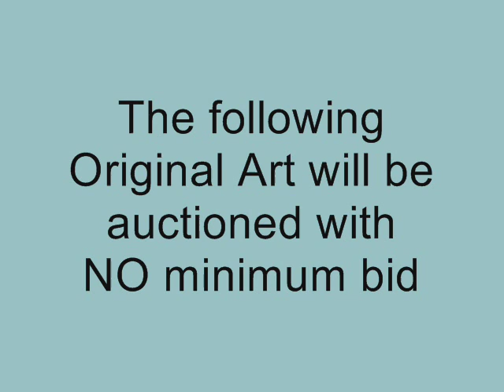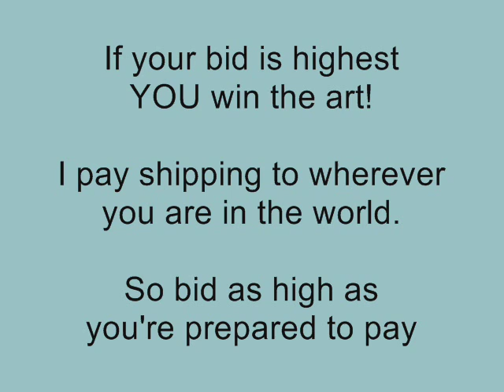KiniArt Silent Auction: 8/15/08 - 8/22/08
Original art auctions at KiniArt.com
Update 9/28/08: Still available are...
- SHOE DIVA WESTIE
- WESTIE CARICATURE
- GOLDENDOODLE PUP
Contact the artist at KiniArt.com to purchase any of these original works.